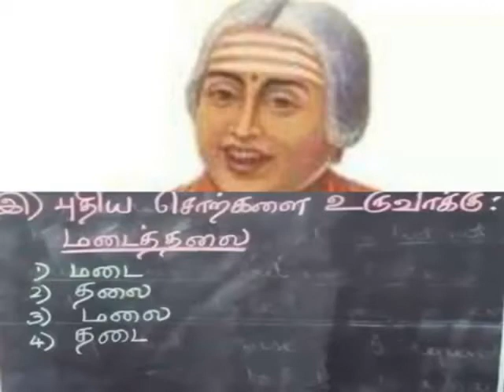மூதுரை புதிய சொற்கள்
V-TAMIL TERM 1 LESSON 3 -NEW WORDS MAKING